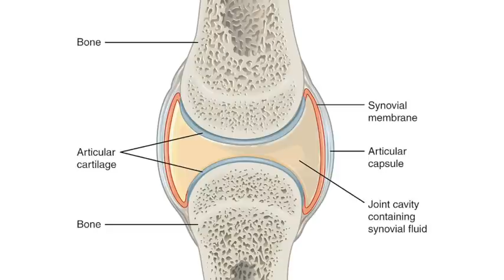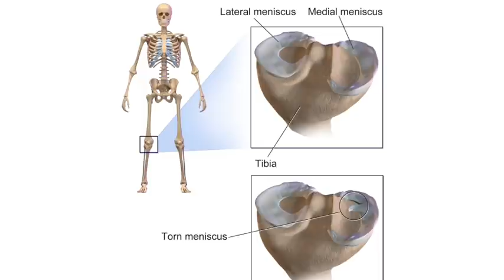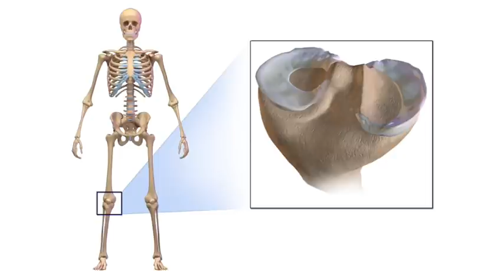Knee Meniscus (Cartilage) Tear! What You Need to Know.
Bob interviews Brent Warner MD. Meet Summit Orthopedics sports medicine physician and surgeon Dr. Brent Warner. He uses his fellowship surgical training in sports medicine injuries to return his patients to their favorite activities as quickly and safely as possible.

Some of our astute followers have noticed me slurring my words.  I am not drunk but working with Brad it would be justifiable. I had 6 infected cysts removed from my mouth (noncancerous) and I have residual scar tissue and numbness.   I will try to do better. Thanks Bob.

Our Products:

Pain Management:

US: C2 Massage Gun
D6 PRO Massage Gun
UNI Mini Massage Gun
Leg Massager Back Massager (Cordless)
Back and Neck Massager with cord
Back and Neck Massager cordless
Air 2 Massage Gun
Hand Massager

Fitness:

Resistance Bands
Pull Up Bands
Hand Grip Strengthener
Stress Balls